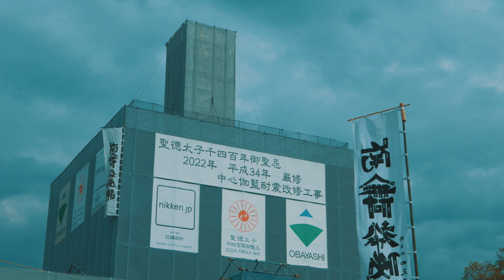Sakura and Temple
四天王寺の桜を撮影しました。

LUMIX G7
Panasonic 25mm F1.7 ASPH

全て一つのレンズで撮影しています。